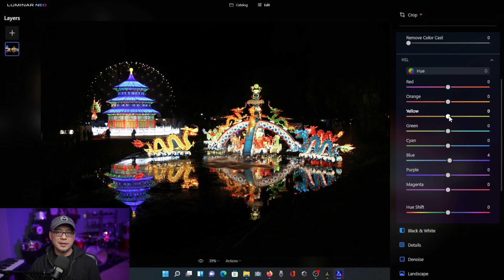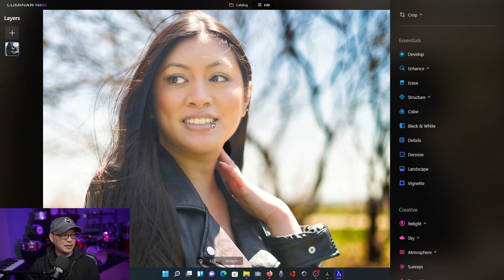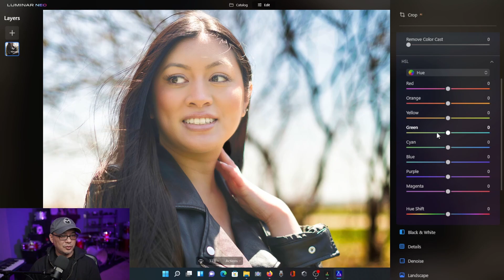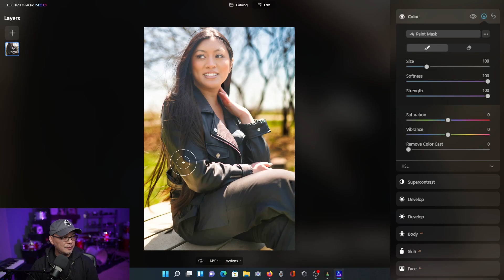Introduction To Luminar Neo's HSL (Hue, Saturation, Luminance)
Take Control Of Your Colors With HSL In Luminar Neo (Hue, Saturation & Luminance). IMO this is one of those features that are underrated and not typically covered. HSL is a great way to focus on adjusting your colors individually giving you more control over the image. This is also available in Luminar AI, Luminar 4 and frankly most photo editing programs. Best of all, it's very easy to learn this photo editing technique that can apply to all types of photography from Landscapes, portraits, products, sports. pretty much everything!

⏲Time Stamps
0:00 Why use HSL?
0:31 What is HSL?
1:00 Hue example
2:06 Saturation example
2:52 Luminance example
3:39 Using HSL for portraits
5:20 Applying a mask with HSL
6:03 Thanks to all my new and current subscribers!!!

Luminar AI is still a great option as it is more stable, if you don't have a need for layers or any of the new features, Luminar AI is a very capable program.